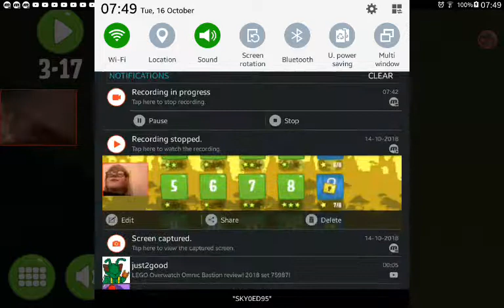I like planes (Bad pigs 12)